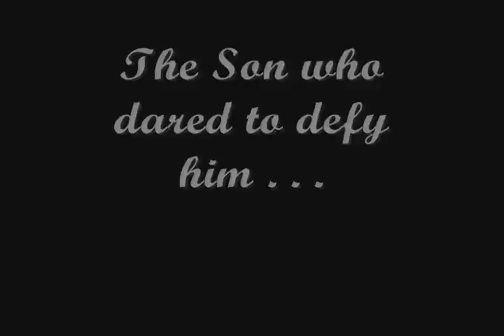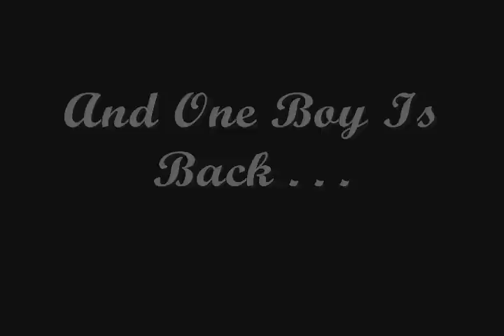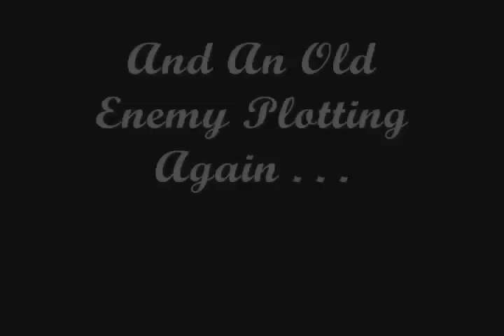In His Eyes - Dramione Fanfiction Trailer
No Copyright Inteded.
Hey guys - this is a trailer for a really lovely Dramione fanfiction written by silverotter1. It's called In His Eyes and I would recommend it to all of you if you're interested in that pairing. It's a romance but it's also got a bit of a mystery tied in there, making it more interesting than most of the ones you'd read :)
Here's the link - check it out:
And Leave her a review if you have the time :)
Hope you like the trailer!